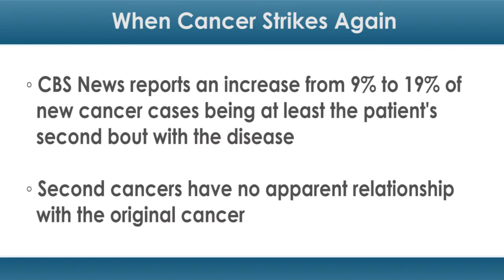When Cancer Strikes Again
Battling cancer one time is hard enough alone. But a growing number of patients may face the disease multiple times.

There's been significant growth in the diagnoses of second cancers in the US since the 1970s, with CBS News reporting an increase from 9 percent to 19 percent of new cancer cases being at least the patient's second bout with the disease.

These cases are distinct from recurring cancers, in which an original tumor returns. Second cancers have no apparent relationship with the original cancer. According to CBS News, Philadelphia's Judith Bernstein has been through eight different types of cancer during the last 20 years, including breast, lung and esophageal cancers, as well as a rare eyelid tumor.